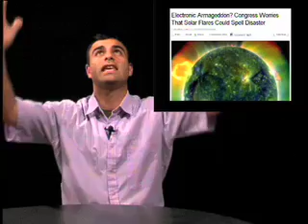Dont be Frightened by the Solar Flares, but be Aware (2010)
Alex Ansary talks a little bit about how much more we have to learn about solar flares and solar maximum. Recorded on August 4th, 2010